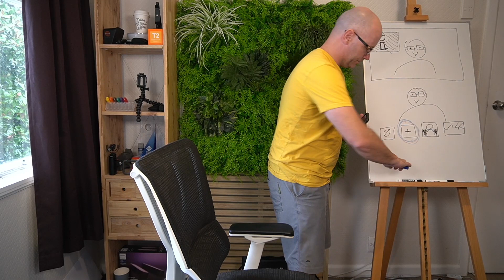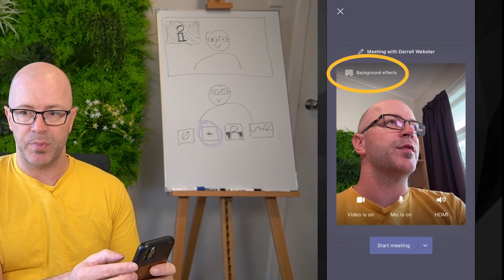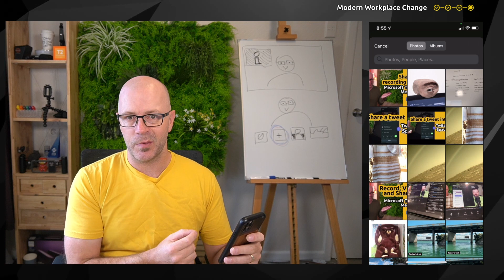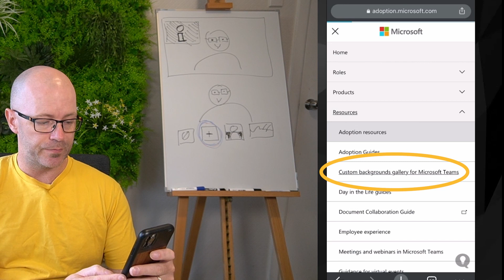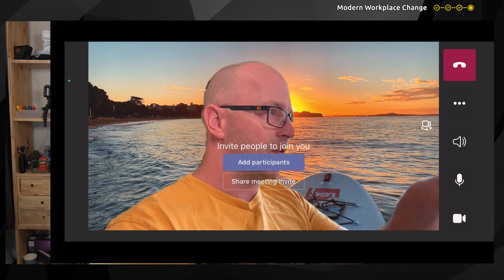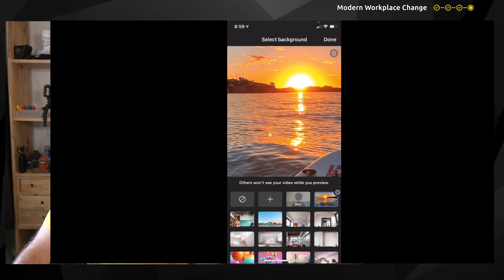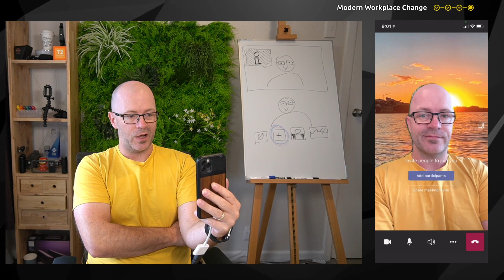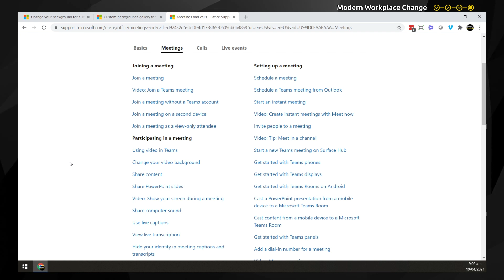Change your background image for a meeting on Microsoft Teams mobile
If you are joining a meeting from Microsoft Teams mobile, you can now change your background image just like you can for Teams desktop. Use familiar Microsoft backgrounds or choose a picture from your phone.
But note that background images have a few unintended effects if you are going to use them from your mobile.

🗓 When this will happen?:
iOS: rollout began early April and should be complete mid-April
Android: rollout begins early May and should be complete mid-May
 UPDATE June 20: Microsoft missed the expected delivery date for Android. I have requested comment but nothing has been shared at this time.
Source - Microsoft 365 Message Center MC249625

0:00 Intro
1:27 Choose background from Teams mobile
2:12 Choose a custom background
2:51 Download custom backgrounds
3:51 Tips and opinions
7:51 Wrap-up